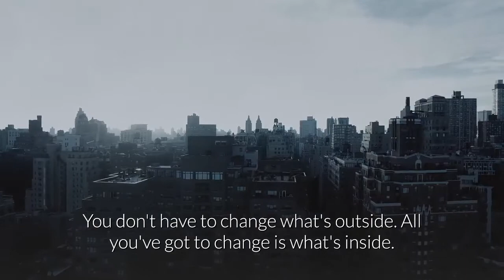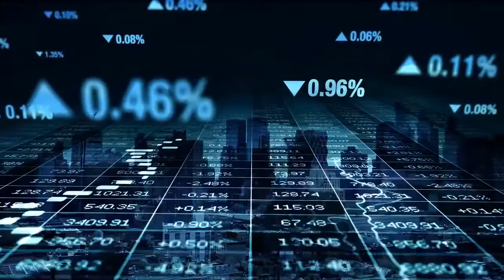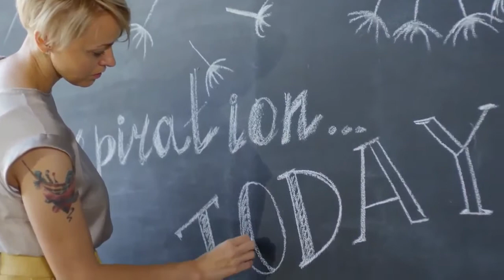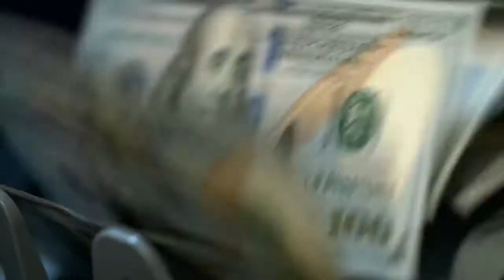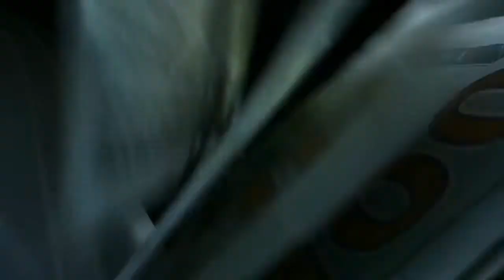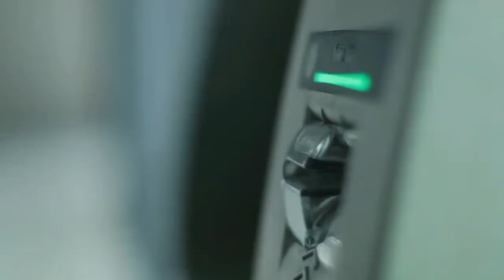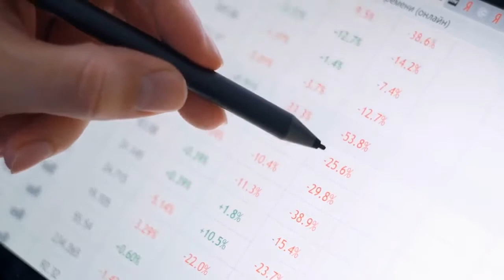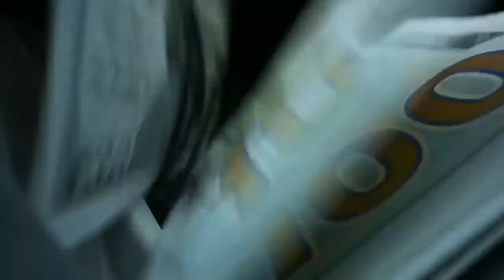Become More Valuable | Jim Rohn Motivation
In this video, Jim Rohn shared why we should increase our value to be successful in life

Emanuel James Jim Rohn (September 17, 1930 – December 5, 2009) was an American entrepreneur, author, and motivational speaker. Jim Rohn's rags to riches story played a large part in Jim Rohn's work, which influenced others in the personal development industry.

Emanuel James Jim Rohn was born in Yakima, Washington, to Emanuel and Clara Rohn. Jim Rohn's owned and worked a farm in Caldwell, Idaho, where Jim Rohn grew up as an only child.

Jim Rohn started Jim Rohn's professional life by working as a stock clerk for department store Sears. Around this time, a friend invited Jim Rohn's to a lecture given by entrepreneur John Earl Shoaff. In 1955, Jim Rohn joined Shoaff's direct selling business AbundaVita as a distributor.

If you’re new to this channel then I want to welcome you to Wealth Matters. This channel is all about personal motivation, helping find daily motivation and inspiration in life. We try our best to create the best inspirational videos/motivational videos to help to lift you up when you’re down and to inspire you so that you can become a better person and find success in life.

We try our best to feature motivational speakers such as Jim Rohn, Les Brown, Tony Robbins, Eric Thomas, Tom Bilyeu, Simon Sinek, and many more.